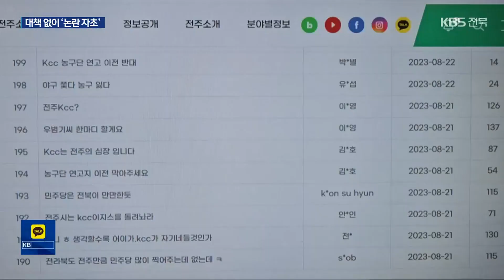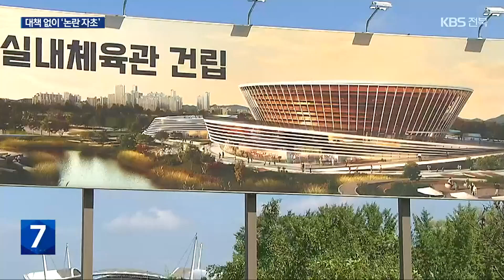프로농구단 이전 논란 되풀이…“해법은? ‘글쎄’” / KBS 2023.08.22.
[앵커]

 프로농구 KCC이지스가 전주에 터를 잡은 지 20년이 넘었죠.

 최근 불거진 KCC 농구단 연고지 이전설로 7년 전 전주시와의 갈등이 재현되는 분위기인데요.

 대책도 없이  논란을 일으킨 전주시 탓에 감정의 골만 깊어졌습니다.

 이종완 기자입니다.

 [리포트]

 전주시 홈페이지 자유게시판.

 KCC 농구단을 지켜달라는 글부터, 전주시의 무능력한 대처를  비판하는 글까지….

 7년 전에 이어 또다시 불거진 KCC 농구단 연고지 이전설에 항의 글이 가득합니다.

 최근 전주시가 전북대와의 사업을 이유로 2년 뒤에 전주실내체육관 대신 군산 체육관을 이용해 달라고  KCC 농구단 측에 요청한 게 발단이 됐습니다.

 KCC 농구단은  지은 지 50년 넘은  실내체육관 안전 문제는 물론 체육관 신축 약속도 여태 지키지 못한 전주시가 사전 협의도 없이 통보했다며 발끈한 겁니다.

 더욱이 이런 사실이 알려지면서 여론이 악화 되자, 전주시가 대책 없이 다시 협의하자고 연락했다며, 20년 넘게 연고지를 지켜온 프로구단에 대한 배려나 고민은 찾아볼 수 없어  연고지 이전 등 모든 경우의 수를 고려하고 있다고 밝혔습니다.

 전주시는  KCC 농구단과 만나 요구 사항 파악에 나섰지만, 해법 찾기는 쉽지 않아 보입니다.

 [전주시 관계자/음성변조 : "저희가 한번 먼저 접촉한 뒤에 그때 다시 한번 말씀을 드리면 안 될까요?"]

 현재 안전 C등급인 전주 실내체육관 대신 짓기로 한 새 경기장은  전주월드컵경기장 인근에 들어설 예정.

 올해 하반기에 착공하면 완공은 애초 약속 기한보다 2년이나 늦은  2천26년쯤에나 가능한 상황.

 이미  한 차례 약속을 어긴 전주시가 KCC 농구단 이전설을 잠재울 특단의 대책을 내놓을지 주목됩니다.

 촬영기자:정종배/그래픽:박유정